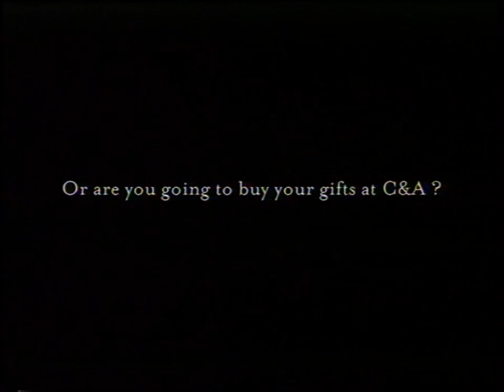C and A santa on toilet commercial